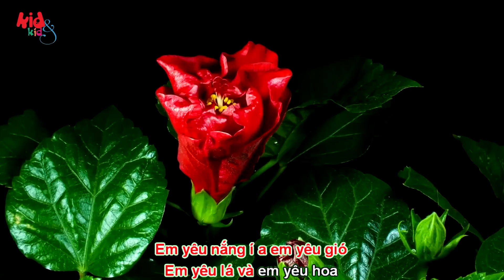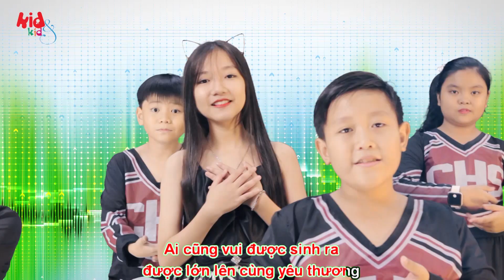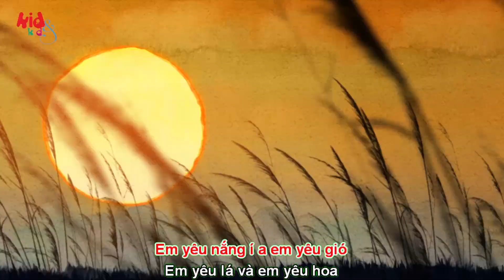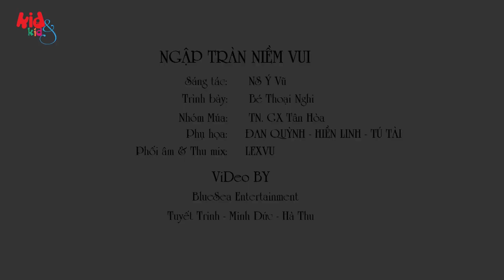Ngập tràn niềm vui - Thoại Nghi Lyric